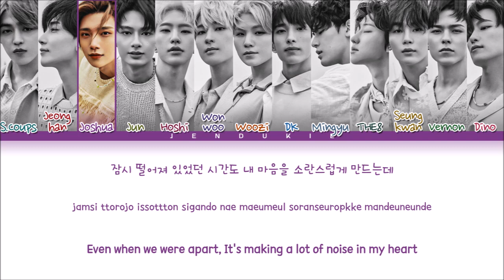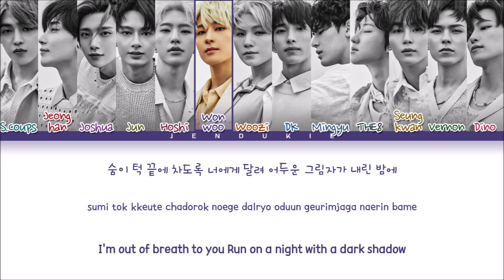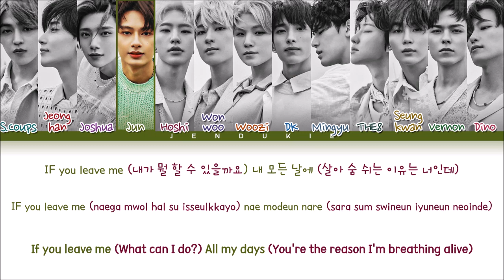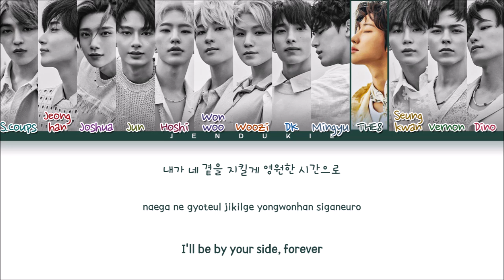SEVENTEEN IF you leave me Lyrics (Color Coded Lyrics)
▶ Artist: SEVENTEEN (세븐틴)
▶ Song ♫: IF you leave me
▶ Album: Face the Sun
▶ Released: 22.5.27

SEVENTEEN
세븐틴
seventeen
hot
seventeen hot lyrics
seventeen hot easy lyrics
seventeen hot line distribution
seventeen hot color coded lyrics
seventeen hot english trans
seventeen hot mv
seventeen hot audio
seventeen hot karaoke
seventeen hot performance
seventeen hot instrumental
seventeen hot dance
seventeen hot cover
세븐틴 hot 가사
세븐틴 hot 歌詞
seventeen don quixote
seventeen don quixotelyrics
seventeen don quixote easy lyrics
seventeen don quixote line distribution
seventeen don quixote color coded lyrics
seventeen don quixote english trans
seventeen don quixote mv
seventeen don quixote audio
seventeen don quixote karaoke
seventeen don quixote performance
seventeen don quixote instrumental
seventeen don quixote dance
seventeen don quixote cover
세븐틴 don quixote 가사
세븐틴 don quixote 歌詞
seventeen march
seventeen march lyrics
seventeen march easy lyrics
seventeen march line distribution
seventeen march color coded lyrics
seventeen march english trans
seventeen march mv
seventeen march audio
seventeen march karaoke
seventeen march performance
seventeen march instrumental
seventeen march dance
seventeen march cover
세븐틴 march 가사
세븐틴 march 歌詞
seventeen domino
seventeen domino lyrics
seventeen domino easy lyrics
seventeen domino line distribution
seventeen domino color coded lyrics
seventeen domino english trans
seventeen domino mv
seventeen domino audio
seventeen domino karaoke
seventeen domino performance
seventeen domino instrumental
seventeen domino dance
seventeen domino cover
세븐틴 domino 가사
세븐틴 domino 歌詞
seventeen shadow
seventeen shadow lyrics
seventeen shadow easy lyrics
seventeen shadow line distribution
seventeen shadow color coded lyrics
seventeen shadow english trans
seventeen shadow mv
seventeen shadow audio
seventeen shadow karaoke
seventeen shadow performance
seventeen shadow instrumental
seventeen shadow dance
seventeen shadow cover
세븐틴 shadow 가사
세븐틴 shadow 歌詞
seventeen 'bout you
seventeen 'bout you lyrics
seventeen 'bout you easy lyrics
seventeen 'bout you line distribution
seventeen 'bout you color coded lyrics
seventeen 'bout you english trans
seventeen 'bout you mv
seventeen 'bout you audio
seventeen 'bout you karaoke
seventeen 'bout you performance
seventeen 'bout you instrumental
seventeen 'bout you dance
seventeen 'bout you cover
세븐틴 노래해 가사
세븐틴'bout you 歌詞
seventeen if you leave me
seventeen if you leave me lyrics
seventeen if you leave me easy lyrics
seventeen if you leave me line distribution
seventeen if you leave me color coded lyrics
seventeen if you leave me english trans
seventeen if you leave me mv
seventeen if you leave me audio
seventeen if you leave me karaoke
seventeen if you leave me performance
seventeen if you leave me instrumental
seventeen if you leave me dance
seventeen if you leave me cover
세븐틴 if you leave me 가사
seventeen if you leave me 歌詞
seventeen ash
seventeen ash lyrics
seventeen ash easy lyrics
seventeen ash line distribution
seventeen ash color coded lyrics
seventeen ash english trans
seventeen ash mv
seventeen ash audio
seventeen ash karaoke
seventeen ash performance
seventeen ash instrumental
seventeen ash dance
seventeen ash cover
세븐틴 ash 가사
세븐틴 ash 歌詞
seventeen hot tiktok challenge
hot tiktok seventeen
seventeen darling
darling seventeen
darling lyrics seventeen
seventeen darling lyrics
seventeen face the sun album
face the sun album
face the sun album seventeen
face the sun seventeen album
seventeen face the sun full album
face the sun full album
face the sun full album seventeen
face the sun seventeen full album
세븐틴 face the sun 앨범
face the sun 앨범
face the sun 앨범 세븐틴
피스두손 세븐틴 앨범
세븐틴 피스두손 앨범
피스두손 앨범
피스두손 앨범 세븐틴
seventeen comeback
seventeen lead single
Jendukie
젠두키에